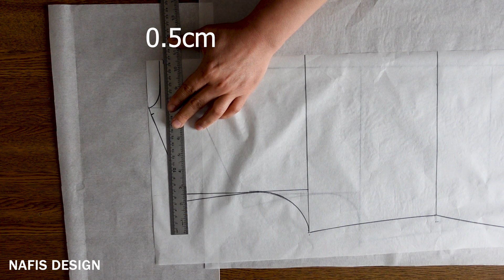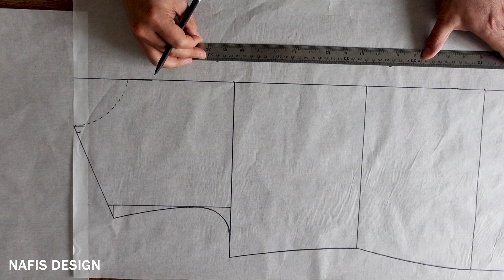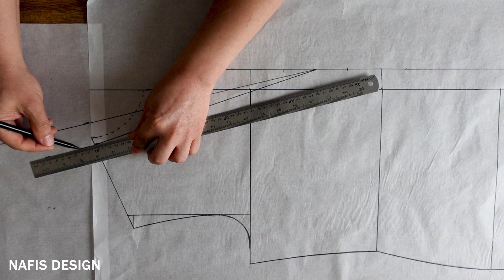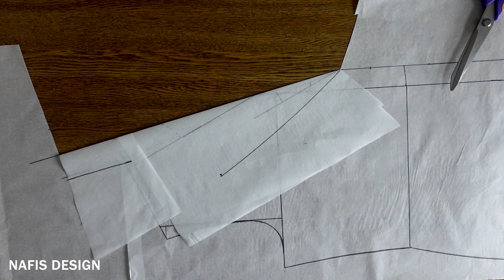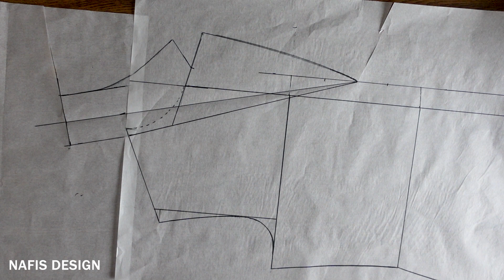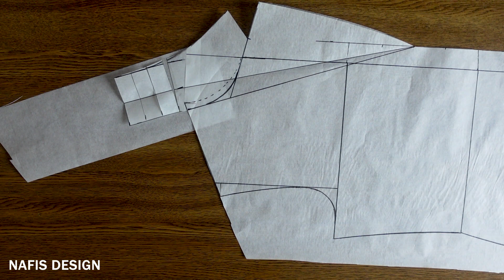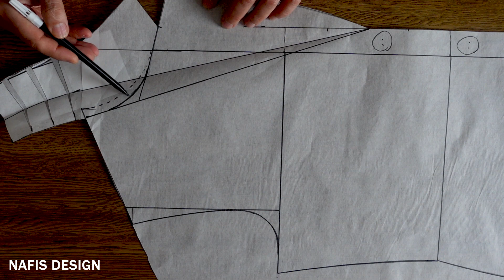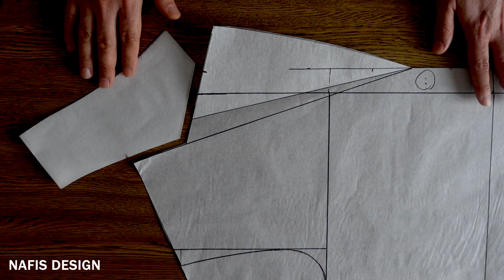Notched Collar Pattern Making _ Notched Lapel | الگوی یقه انگلیسی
This is a notched lapel pattern making tutorial video. In this video, I show you how to draft a notched collar with a single-breasted front. Step by step how to draft notched lapel and a collar on your patterns.